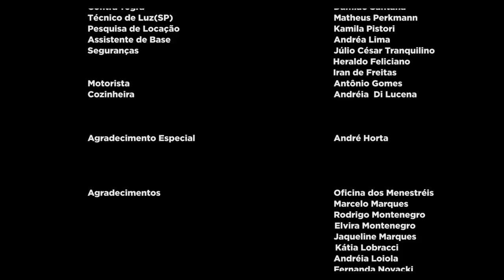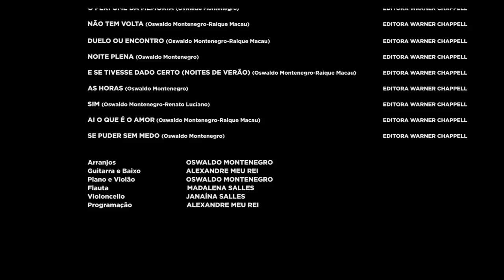"O Perfume da Memória" (COMPLETO). Filme de Oswaldo Montenegro.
Elenco -  Narração: Oswaldo Montenegro. Atrizes Kamila Pistori e Amandha Monteiro. Participação especial de Madalena Salles e Janaína Salles.

Sinopse: “A história é sobre o amor entre duas mulheres, mas não impõe bandeiras. É amor sem signos fechados. Essas duas mulheres poderiam ser substituídas por um homem e uma mulher ou por dois homens. O PERFUME DA MEMÓRIA trata do amar, como verbo. E o amar, como verbo, dispensa substantivos, dispensa rótulos.” Rodrigo Fonseca, crítico de cinema.

Premiado no “Open World Toronto Film Festival” (Melhor Som e Música) e no “California Film Awards” (Melhor Filme Estrangeiro).

“Um dos filmes mais sensíveis e emocionantes retratando o amor entre mulheres dos últimos tempos no cinema nacional”. Helen Castro (blogger)

"O Perfume da Memória é de uma beleza arrebatadora." Rafaela Valverde (Blogger).

"Oswaldo Montenegro é um quase-gênio do cinema independente." Walber Rosa (CineMundo)

“O grande destaque técnico do filme aparece nos primeiros 4 minutos. A tela é preenchida por uma grande fotografia e cinematografia, fazendo um simples papel flutuando ao vento encher nossos olhos de emoção”. Bismark L. (crítica sobre cinema).
“As musicistas entram no filme para demonstrar aquilo que as personagens escondem dentro de si, ligando ainda mais o espectador à trama”. Matheus Saboya (O Fluminense)
“Com toda essa força literária que carrega os textos narrados por Oswaldo, o filme já foi visto por milhões de pessoas na internet” (Revista Arte Brasileira)

“A linda trilha sonora compõe com a história e com as protagonistas um universo de magia e sensibilidade. A direção do sensível compositor/cantor e agora cineasta, Oswaldo Montenegro, encontra resposta precisa nas superlativas performances de Kamila Pistori e Amandha Monteiro”. Nadal (Dicas de Cinema).
"Lindo demais! Uma ótima história e com a trilha sonora mais bonita que eu ouvi nos últimos tempos. Já assisti quatro vezes”. Paulo Henrique Fontenelle, premiado diretor dos filmes "Cássia Eller”, "Loki" e "Dossiê Jango".
“O Perfume da Memória tem uma trilha sonora linda. A performance de duas musicistas entre alguns diálogos foi o toque magistral, que o transforma em um filme completamente poético.” Rodolfo Melo (NATV.COM)

“O filme vence qualquer tipo de estereótipo com uma engenhosidade poucas vezes vista antes.” Auricio Araujo

"Oswaldo Montenegro nos presenteia com tantas sutilezas, uma imensidão de sentimentos invade e ficamos atordoados ao final". Marília Tasso (pitadacultdecinema).

Os diálogos são de longe o ponto mais alto do longa”. “Somos conduzidos por uma trilha sonora inebriante feita por Montenegro, que faz o espectador deleitar-se com o texto”. Auricio Araujo